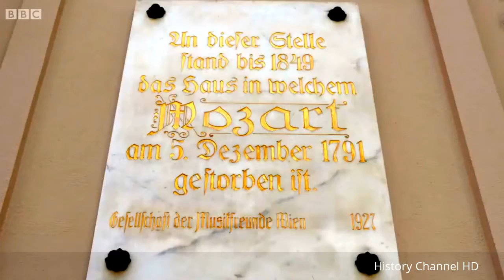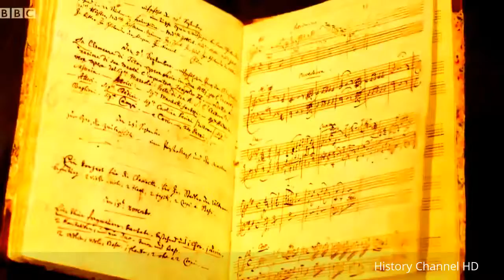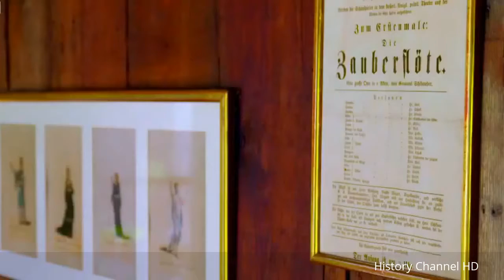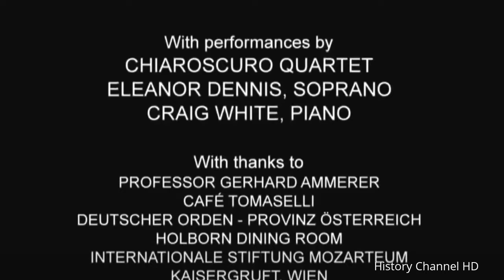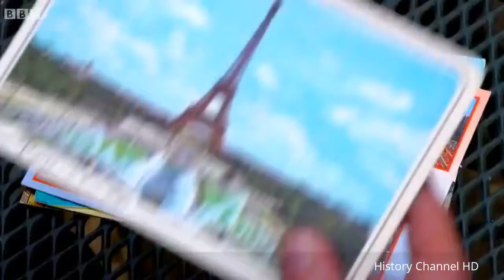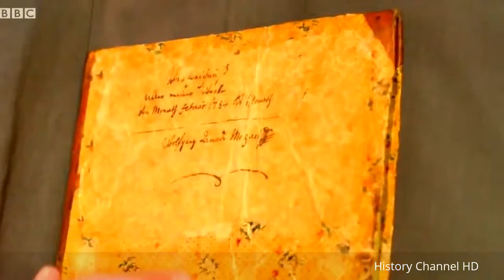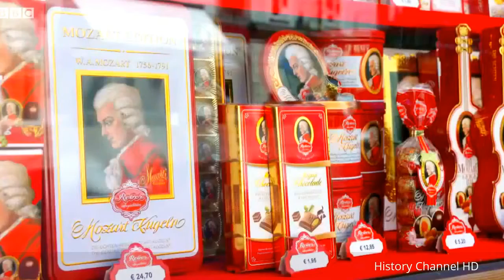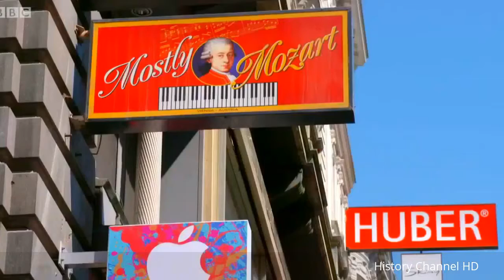Mozart Documentary - The Man Behind The Great Symphony 40 - History Channel HD